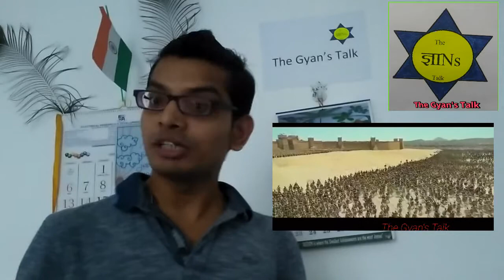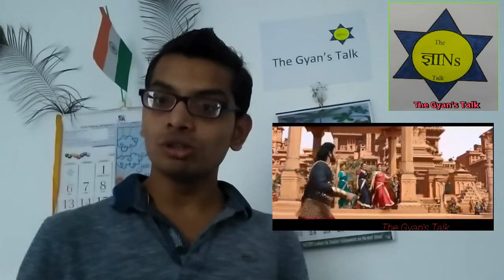||Should you really watch Bahubali||Bahubali 2||Katappa ne bahubai ko kyu mara||Don't waste time|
Why should you watch Bahubali ?